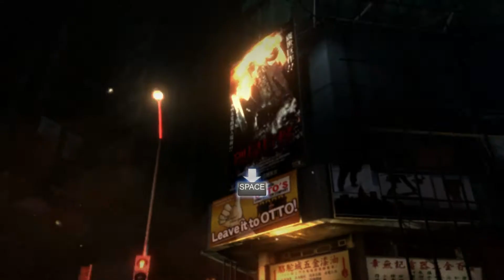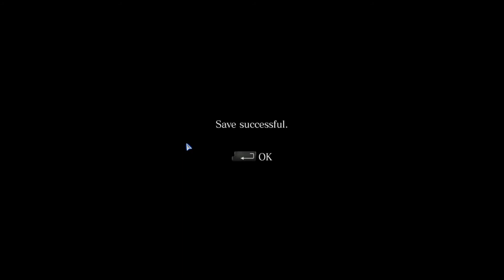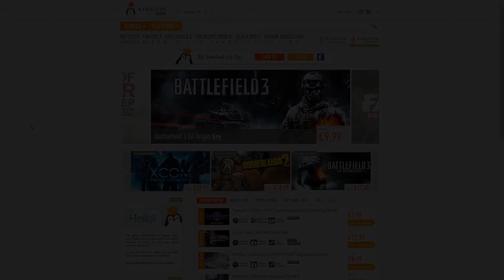Resident Evil 6 PC - Part 1: Prologue - Dutch Commentary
Het begin van Resident Evil 6, of zoals het in Japan bekend staat, Biohazard 6! Ik hoop dat jullie het leuk vinden :)